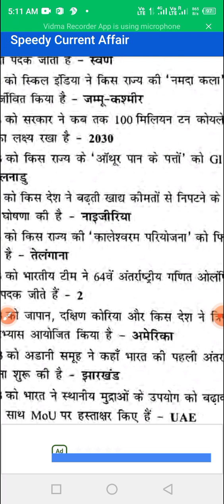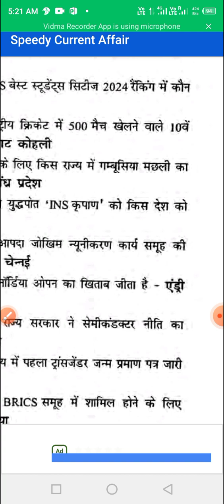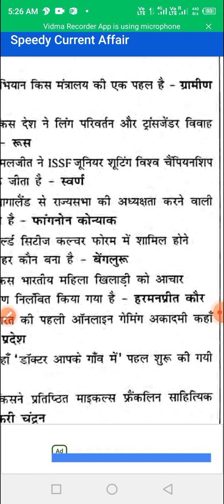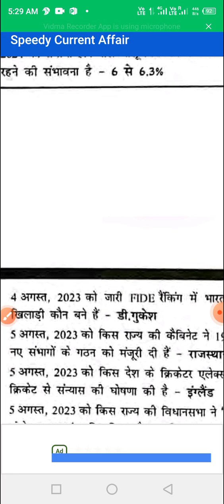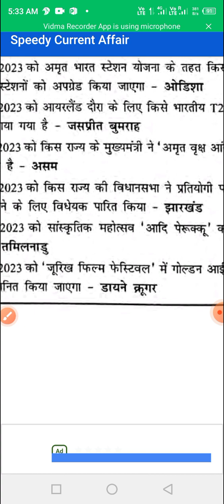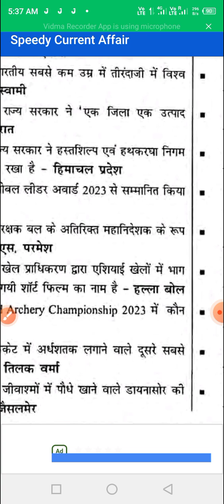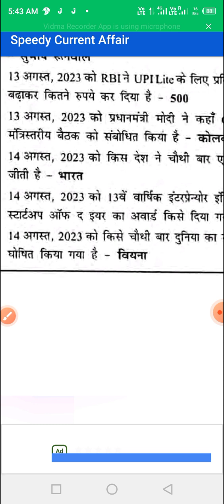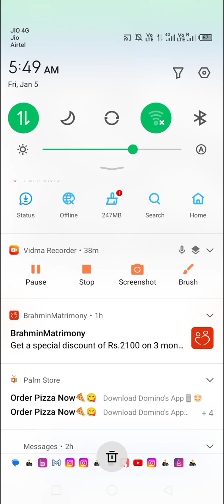February 11, 2024